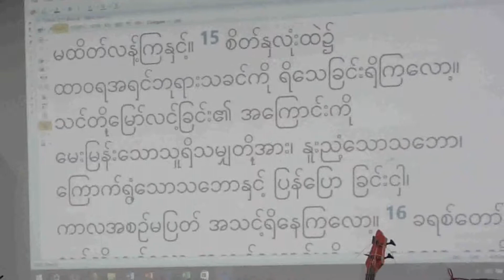Rev. Yaw Han Thein အစဥ်မပြတ်